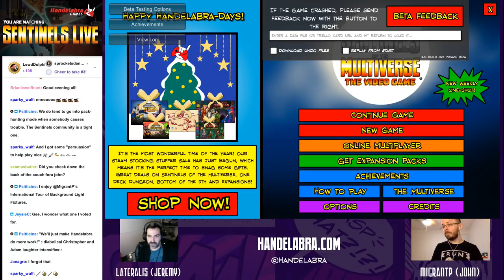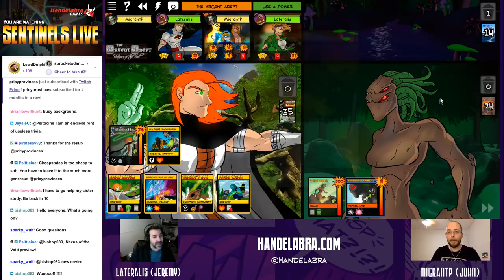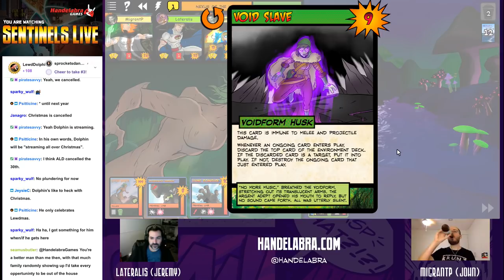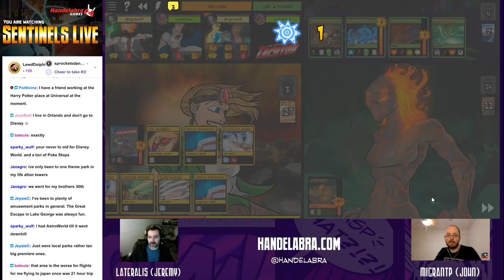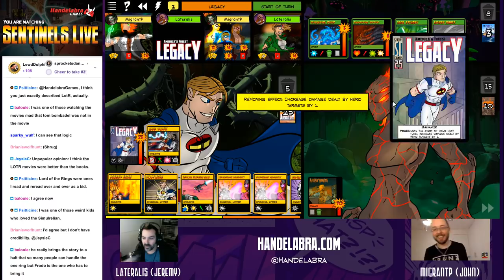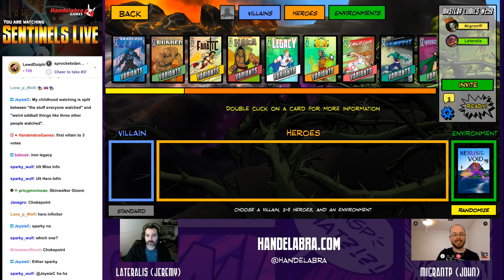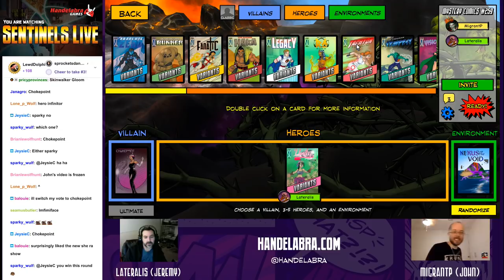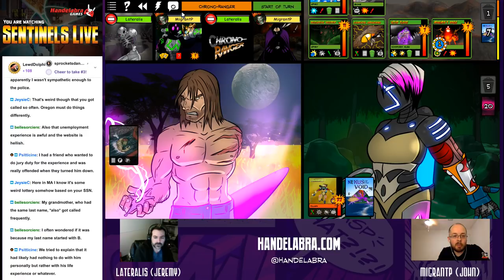Handelabra Live #195 - OblivAeon Environment Preview!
Game 1 (14:45) Akash'Bhuta vs The Argent Adept, Legacy, The Sentinels, and SS Tachyon at Nexus of the Void

Game 2 (1:17:45) Ultimate Chokepoint vs Unity, Cosmic Inventor Writhe, Chrono-Ranger, and The Wraith at Nexus of the Void.